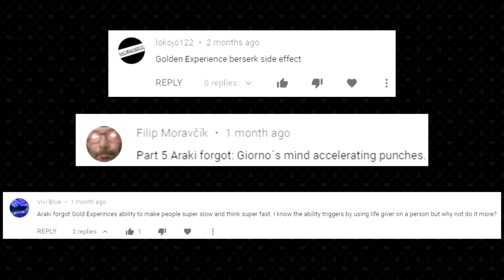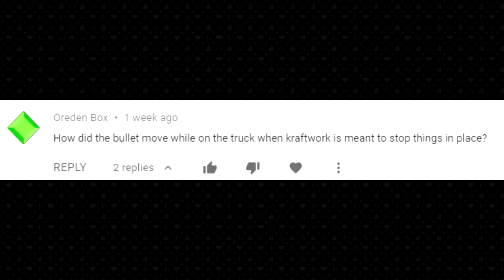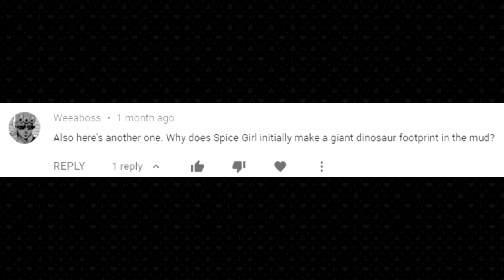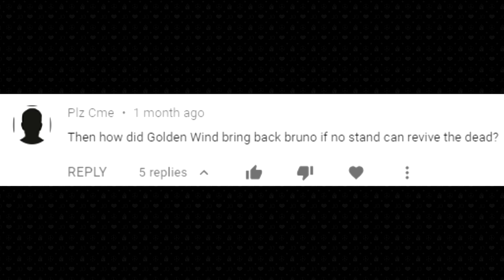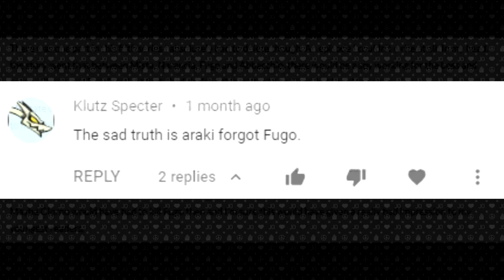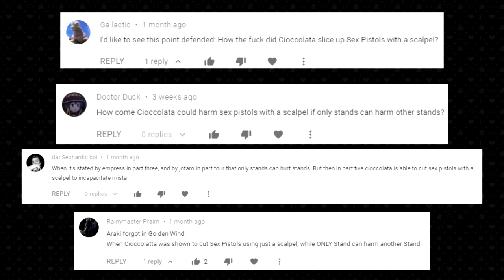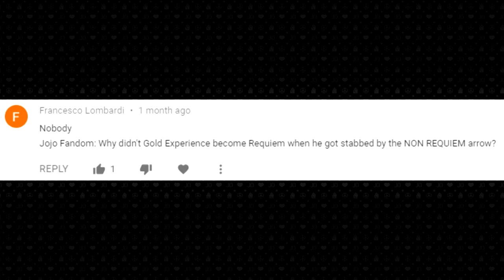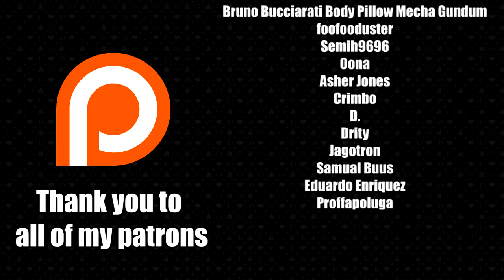Debunking Araki Forgot: Part 5 - Vento Aureo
Debunking common misconceptions in Part 5.